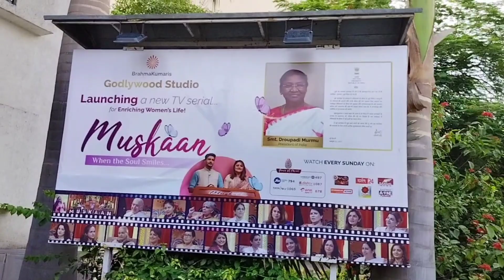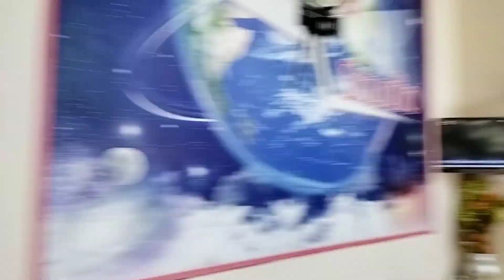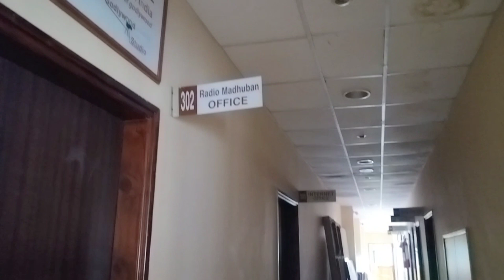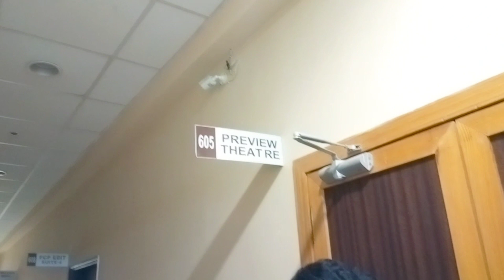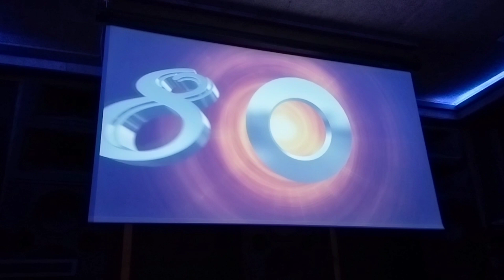live shooting peace of mind tv goldywood studio om shanti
goldywood studio om shanti
godlywood studio
om shanti song
om shanti live
om shanti chan
om shanti channel
om shanti channel gws#dailyvlogs bk om shanti surendra sharma
bhatti classes,omshantichannel gws
shantivan live
bk santosh didi
godlywood live
shabd manthan
music godlywood
animation
meditation
bk usha didi
raksha bandhan,
srishtichakra
live meditation
learn meditation
meditation songs
brahmakumaris music godlywood
rajyoga meditation,evening meditation